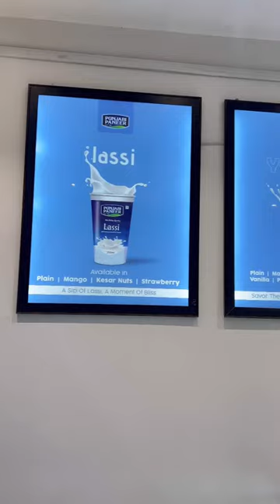Modern dairy design 🤩 | Interior design | Pune | commercial design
Mumbai’s famous punjabi paneer is is now in pune.